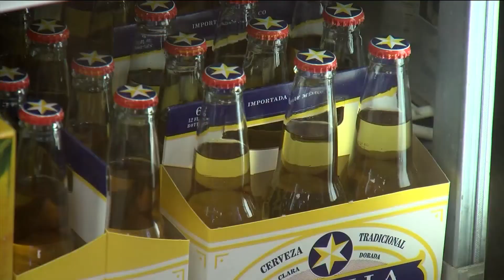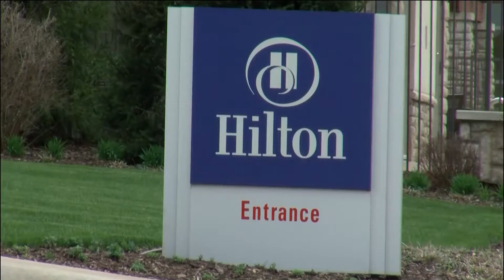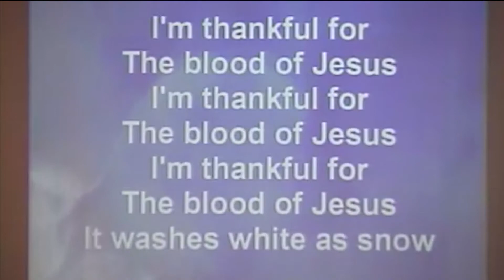Courageous Conversations: How church can help those in crisis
BRANSON, Mo. -- Continuing our Courageous Conversations series, Everyone's Child, this time we're taking a closer look at how church can help those in the community who might find themselves in a crisis.

According to data from the Bureau of Justice Statistics, men make up more than 90 percent of the prison and local jail population.

Skylar Thurman of Branson, was a part of that statistic.

"You know I did all kinds of stuff growing up, you know experimented, and it wasn't just alcohol," Thurman said. "Alcohol is what caused me all of my legal problems that I went through. You know as far as getting a DWI and as far as having to go sit in Taney County for a couple of months."

Data from the U.S. Census Bureau reveals that more than 1 in 4 children in America live without a father in the home.

Pastor Kevin Reich of Brookside Church in Branson believes this is where the Christian church can play a key role.

"I think it's important for the church, especially to reach out and to mentor," Reich said. "I think it's important for there to be fathers."

Thurman said he didn't want to deal with his problems.

"So, whether that be substance abuse or alcohol, or whatever it was escaping reality," Thurman said. "It was me not dealing with my problems and just taking the easy way out."

But the easy way out, turned out to be the hardest way for Thurman.

"One of the lowest points was to get on a video phone and talk to my children," Thurman said. "I don't want that. You know that was enough."

Thurman finally reached out to New Life Restoration Center.

 "But you know when things started to really change when I noticed was when I fully submitted and completely surrendered to Jesus," Thurman said.

Reich said the Bible is "filled with boys that didn't do things so totally right."

"But yet, God used them and you see where there were things that they were used for purpose in their life," Reich said. "The Lord does give us grace to do things and I think if we ask Him for help and we do our best, you know it's amazing. Love makes a difference and love never fails."

Thurman now owns a voltage cabling company and has a new wife and baby boy.